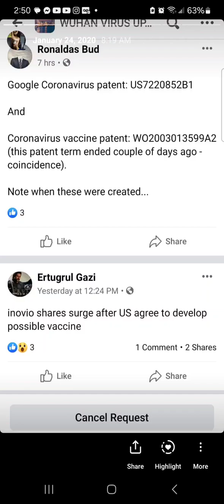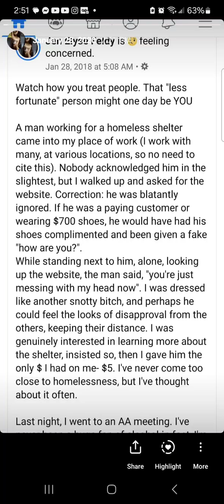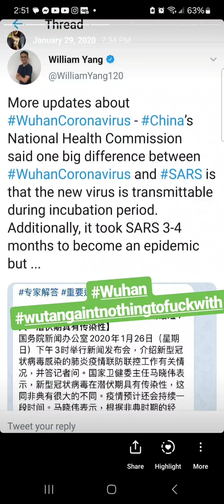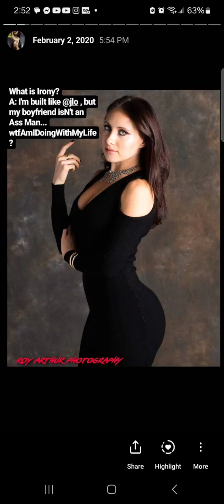PSA: WUHAN FLU📣I warned ya January 24, 2020🤧....did you see my warning?👀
I posted a 2nd Notice about this new Virus Jan 29📣🗣Received a concerning call informing me about the Wuhan Flu, requesting to film EMERGENCY PSA. The next day, a Maserati appeared in front of my home, and I was whisked off to JFK✈️🛩🎬Nobody (except my dad & his 💚) seemed to care until March 10, 2020: the day @joerogan announced the virus + @michaelosterholm. On March 9, I was so burnt out that I wished for "the world to stop" 🌎🛑for 2 minutes in the parking of the real estate building I worked at. the world stopped for ME the next day! I got my wish🔮Come to me for REAL NEWS. I'm done feeding this Dog & Pony Show some call news🗞📰 I keep it casual & quirky- but I also keep it 🍴 forking* real.